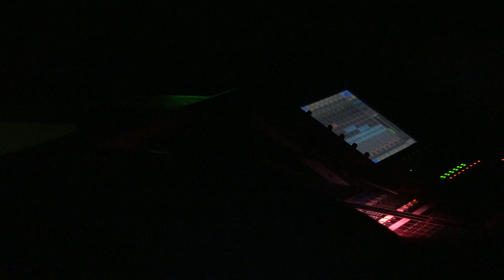Mills College X Sound Festival 2019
Each year, graduating seniors in the internationally renowned Mills College undergraduate music program present X Sound, an annual one-day music festival showcasing new works by Mills senior composers and media artists.

The X Sound festival, which takes place on the lush campus of Mills College, located in Oakland, California, is open to the public.

For more than 80 years, Mills College has maintained an international reputation as a site for innovation and experimentalism in music. In its past and present, Mills counts among its students and faculty key innovators in areas as diverse as electronic, electro-acoustic and computer music, installation-based sound art, improvised music, multimedia performance, instrument building, idiomatic instrumental composition and more. Notable graduates and faculty include Maryanne Amacher, Laurie Anderson, Robert Ashley, Luciano Berio, Anthony Braxton, Dave Brubeck, Lou Harrison, Annea Lockwood, Darius Milhaud, Pauline Oliveros, Steve Reich, Terry Riley, Morton Subotnick, David Tudor, and Iannis Xenakis.